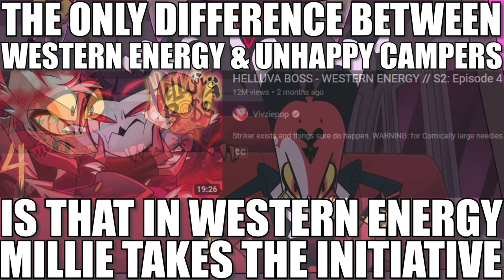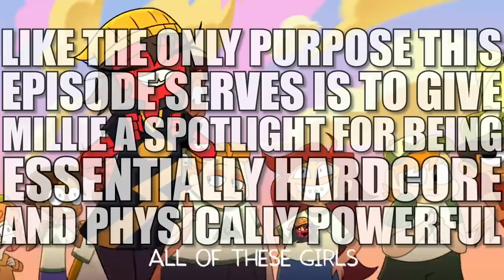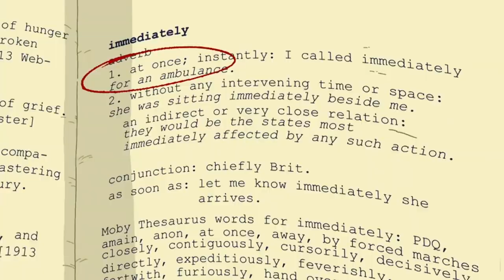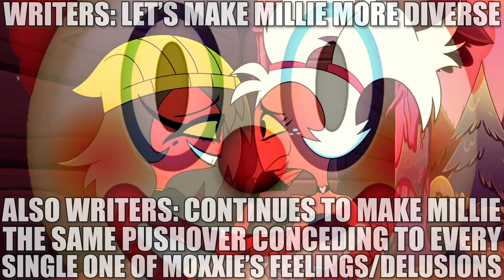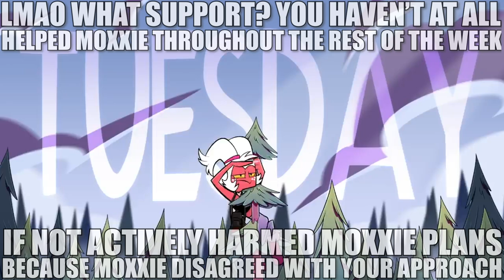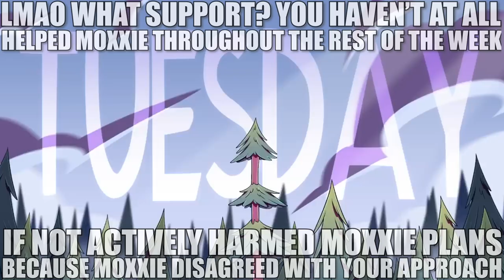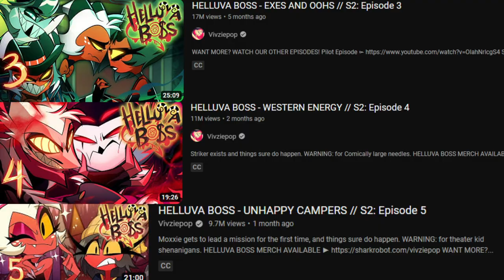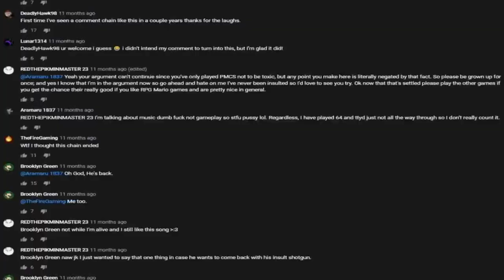Helluva Boss S2 E5 Unhappy Campers is Millie & Moxxies Worst Character Arcs and Disastrous Duo Yet!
Welp, the Writers of Helluva Boss Season 2 Episode 5 Unhappy Campers made Moxxie a Tomgirl, again! Welcome, back y’all Just An Oreo here! And, today we will covering the latest Helluva Boss Season 2 Episode 5 known as Unhappy Campers and while I am somewhat glad that the writers have indeed given Millie more of independent personality there's definitely a bunch of Millie personalities or aspected factors that the writers most certainly either missed or could have absolutely gone over but chose not to, for whatever reason. But, that being said of course in this episodic review I will be going over what exactly I liked about the episode, wasn’t impressed with, and last but not least what exactly things there are that most certainly require additional improved coverage within Helluva Bosses Future Episodes, but that being said of course, I hope you enjoy your viewing experience.

Be sure to check out my Past Helluva Boss Reviews and Deep Dive Analyses as well!

Chapters:
0:00 - Don’t Worry Moxxstolfo Can’t Hurt You (Intro)
0:06 - Helluva Boss Campers, A Failed Femboy Fantasy Attempt of an Episode
0:15 - Reviewing The Episode
0:16 - A Lousy Bait and Switch Beginning
0:31 - Another Forced Millie and Moxxie Spotlight Setting
1:24 - Another Blitzo’s Busy Conundrum
2:32 - Insanity, At Its Finest
3:19 - A Failed Femboy Fanservice Attempt
3:53 - Vivzie’s Failed Understanding of Helluva Bosses Female Character Complaints
4:38 - What is even the point of reversing the genders anyway?
4:52 - We didn’t need another Moxxie gets clowned on arc
5:03 - Helluva Boss has already established Millie as a Girl Boss Achiever
6:04 - Helluva Boss repeated negligence with Millie
7:32 - The “It’s Never the Creepy Guy Cliche”
8:15 - Imagine Stealing a theme from a kids cartoon and still mess it up
9:19 - Helluva Boss is deathly allergic at showing the negative sides of Millie
10:07 - Why this isn’t relatable to audience viewers
10:37 - Reverting Millie back to the same old Moxxie’s Mental Status Support System
12:21 - An Easy Solution to this Dilemma
12:37 - A Pointless Couples Conflict Scene
12:46 - Millie’s Lack of Self Awareness
13:36 - Millie’s Double Standards
14:15 - A Pointless Couples Fight Conclusion
14:34 - The Introduction of BarbieWire Brings Up a Bunch of Plotholes
17:46 - Helluva Boss is Deathly Allergic to giving Moxxie a W
18:22 - WTF Should Moxxie Apologize for LMAO?
18:59 - A Possible Future Verosika Conflict?
19:17 - The Barbie and Blitzo Conflict
19:49 - The Humanization of Blitzo
20:25 - Did Dan Harmon Write this Episodes Ending?
21:50 - Helluva Bosses Letdown of Loona
22:28 - Final Thoughts
22:41 - The Meltdown of Millie
23:22 - Millie Vs Loona, The Failure Vs Successful Diversity of a Character
24:47 - My Hopes for Helluva Bosses Future Episodes
25:32 - The LS Mark and Family Guy Moment that Aged Like Milk (Outro)

My Content Creator Homies (Go Check'em Out): @RayMak, @TheFlamingGamerYT, @KeebeThePlush, @sunvieightmaster88, @ShortHax, @jennyneon, @WickedWiz, @TheRealGuywithoutaMustache, @KittyMonk, @kizzume, @JustanAsianGuyVietnam